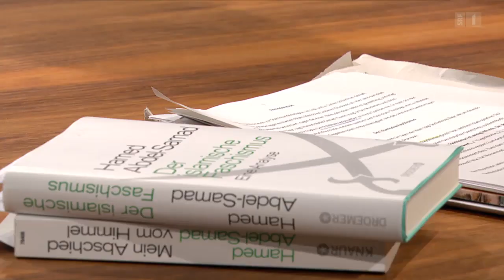Der faschistische Islam - Streitgespräch mit Hamed Abdel-Samad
Ein Beitrag des Schweizer Fernsehens SRF in "Sternstunde Religion" vom 14.9.14